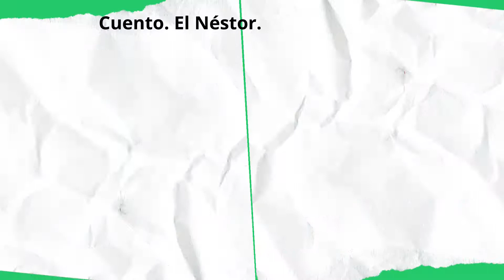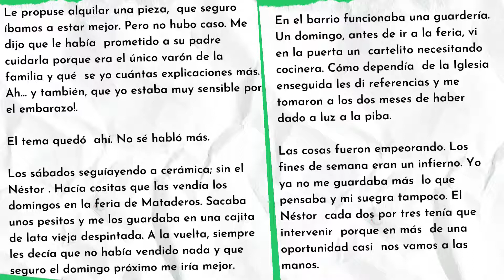Cuentos de encierro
Experiencia compartida por Silvia Dasso en Cautivas a viva voz .
Proyecto realizado por jóvenes integrantes del programa de voluntariado
del Museo de la Mujer Buenos Aires
¿Qué nos pasa a las mujeres en confinamiento por cuarentena? año 2020